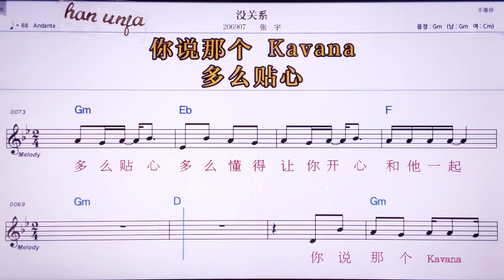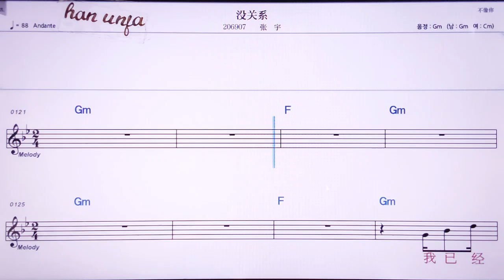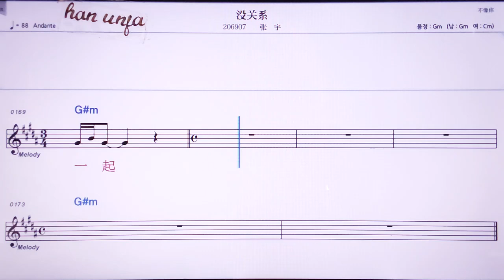💖메이꾸안씨/짱위 👍MR,노래방, 악보, 코드,Karaoke With Sheet Music